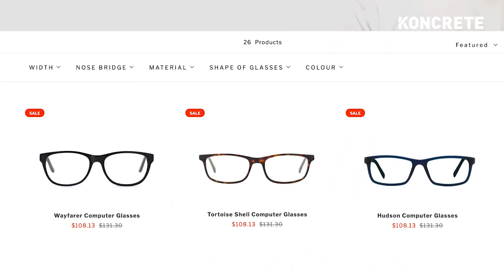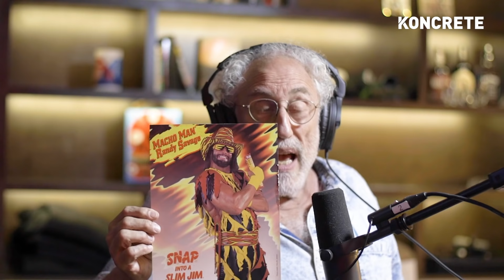Jimi Hendrix & Macho Man Randy Savage's Clothing Designer | Michael Braun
Michael Braun is a legendary fashion designer best known for making flamboyant stage clothing for pop culture icons such as Jimi Hendrix, Bob Dylan, Hulk Hogan and Macho Man Randy Savage. If you have ever seen the Macho Man in a wrestling video wearing a crazy outfit.. It was made by Michael Braun.  On this episode, Michael details his very close relationship with Jimi Hendrix especially towards the end of Jimi’s life, and how Jimi would always send him hand written letters.
This is a gripping look into the creative mind and business mind of someone who’s day job was making wearable art for the worlds most prominent super star performers.